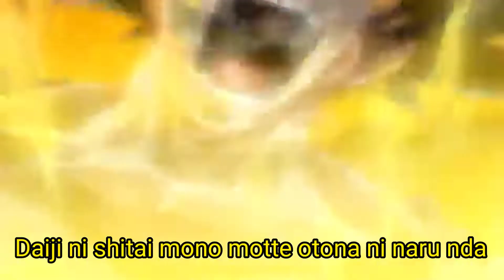[Lyric Video] Dragon Ball Z - Silhouette